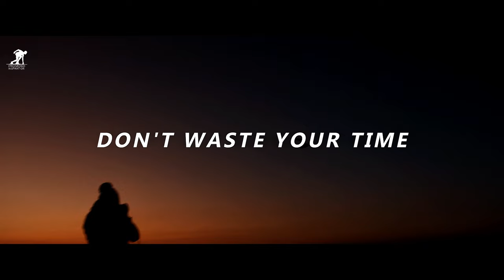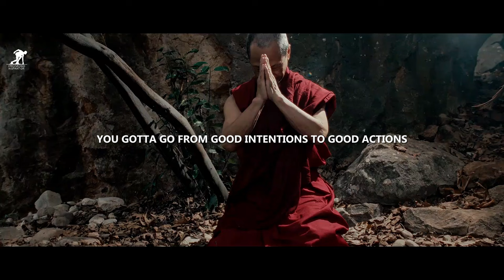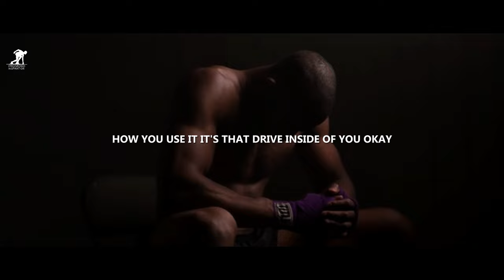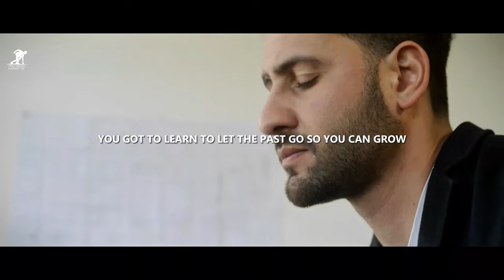DON'T WASTE YOUR TIME || Best Motivational Speech Video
Every second is an opportunity waiting to be seized. Don't waste your time; invest it wisely in actions that lead you closer to your goals. Time is your most valuable asset; once spent, it cannot be reclaimed. Don't squander it on things that don't bring you fulfilment or progress.

▶️Speakers:
James E.Dixon
Jordon B.Peterson
Brian M.Bullock
Jocko Willink
David Goggins
John Maxwell
Lisa Nichols
Bedros Keuilian
Tom Bilyeu
Tim Grover
Simon Sinek
Les Brown
Mel Robbins
Gerorgia Tech Football